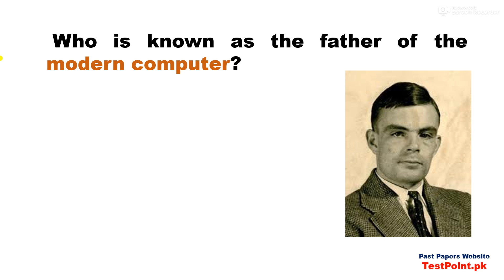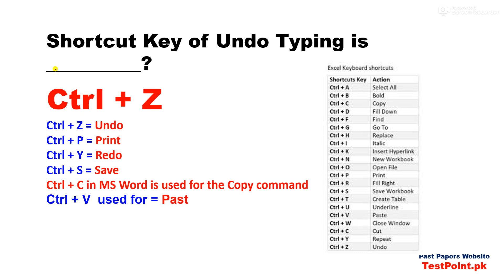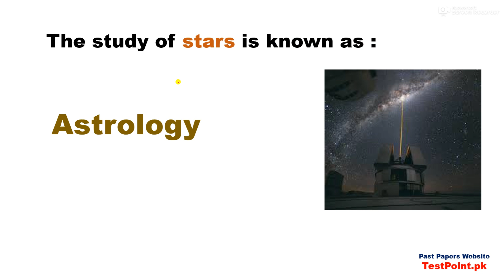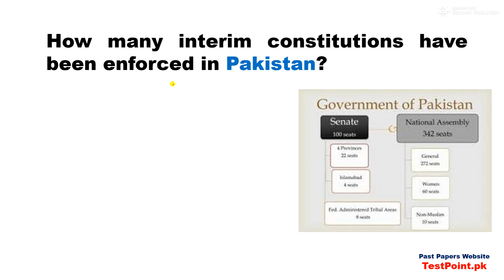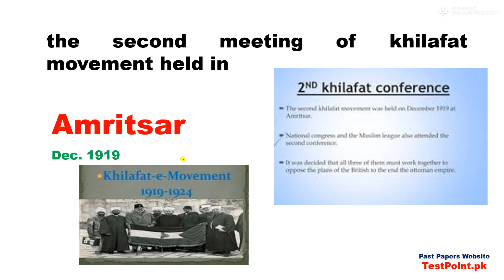PPSC Tehsildar Complete Solved MCQs paper held on 12/10/2024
PPSC NAIB TEHSILDAR PAST PAPER 12 OCT 2024:
Our Whatsapp Number
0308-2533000